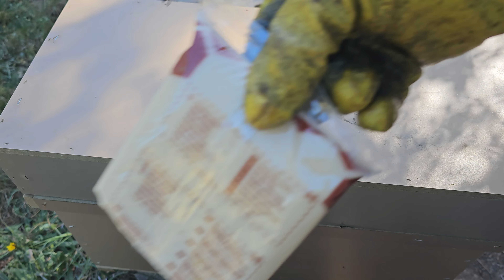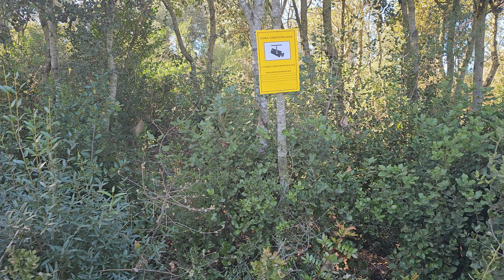✅Primera REVISIÓN de ENJAMBRES [NÚCLEO CIEGO/APICULTURA]👈😱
✔Vamos  hacer una pequeña revisión de nuestros enjambres echos con el método  núcleo ciego,osea sin rea leras ni ABEJA REINA.
ESPERO QUE OS GUSTE Y SUSCIBETE.